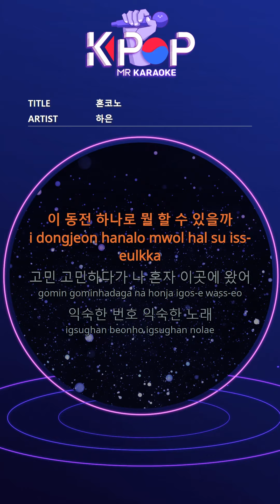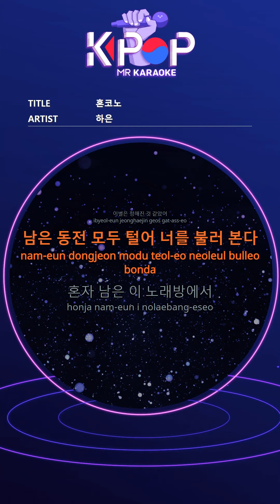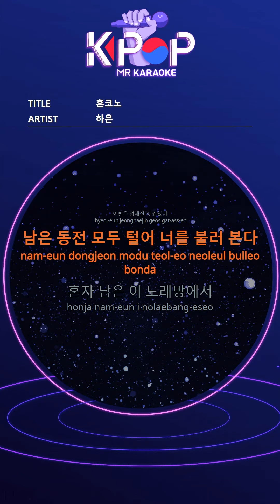[KPOP MR 노래방] 혼코노 - 하은 (With Melody Ver.)ㆍHonkono - HAEUN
[Eng-Sub]
What can you do with this coin
I came here alone
Familiar numbers familiar songs
I think of you again
This song was very long in Jeonju
Like the time we met
I could never sympathize
Obvious parting lyrics
Why are you like this?
Then like a tight microphone
I wanted to hold you to the end
Like a reserved song
I felt like parting
I brush out all the remaining coins and call you
In this karaoke that's left alone
Our love was so nervous
Like an off pitch
Coming from the next room
To that loud song
Why are you sad today?
At the end of time
I'm back here alone
Then hold your tight hand
Still crazy for you
Today I wait for you without an answer
The last one of these coins
Finally call you

ⓒMusicen. MR